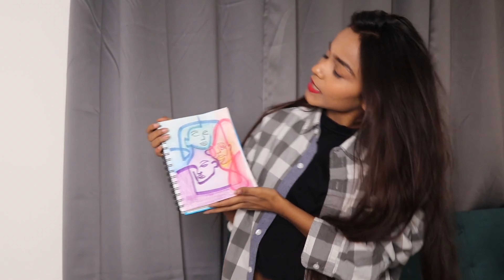my new year resolutions + we bought a new TV😱 | NEW YEAR VLOG 2021✨ ~ priyaxagg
Hey guys! Happy new year!! Today we are celebrating the new year and it’s a chill day full of eating yummy things, buying new TV!?!!  And doing what I used to love again!! I.e painting. Hope you enjoy watching ✨ and don’t forget to comment down your new year resolutions for 2021 💜 Happy New Year!